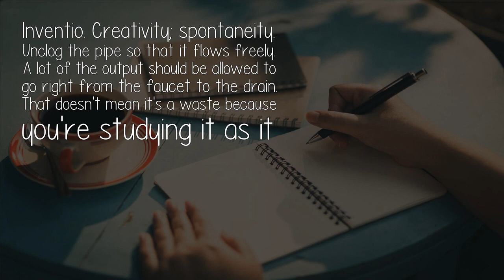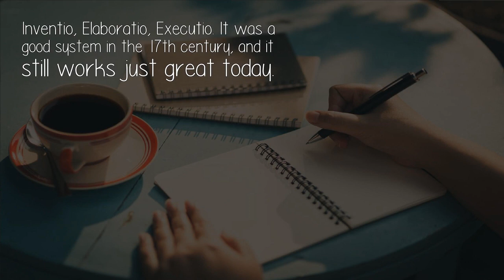What Is The Most Important Thing To Keep In Mind When Writing Music?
Inventio. Creativity; spontaneity. Unclog the pipe so that it flows freely. A lot of the output should be allowed to go right from the faucet to the drain. That doesn't mean it's a waste because you're studying it as it